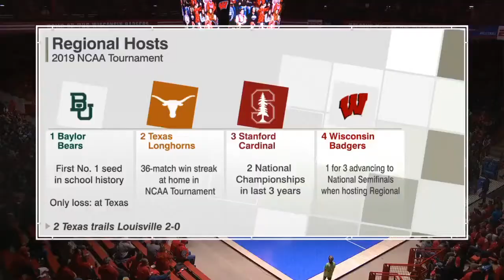Hawai vs Nebraska Championship 2019 Regional Semifinal NCAA WomenVolleyball